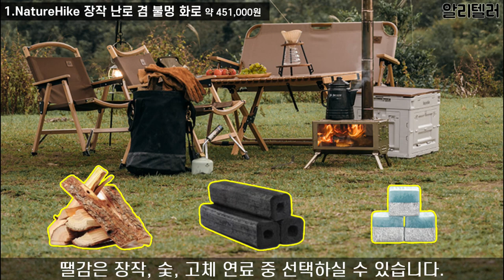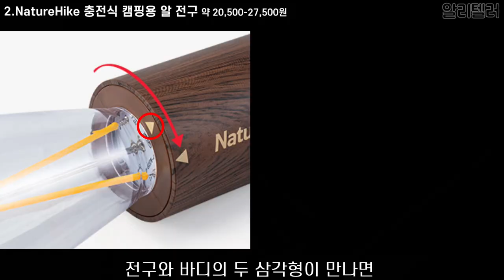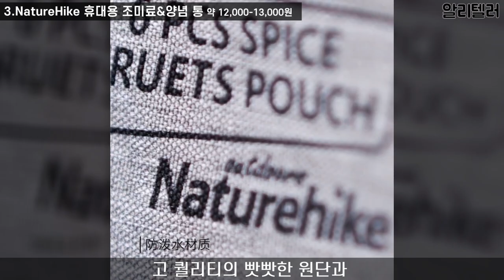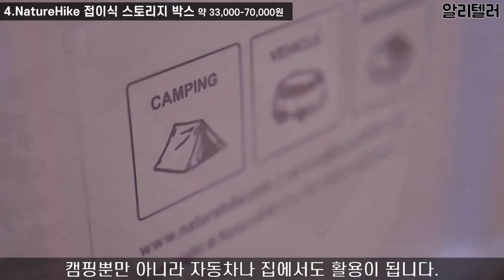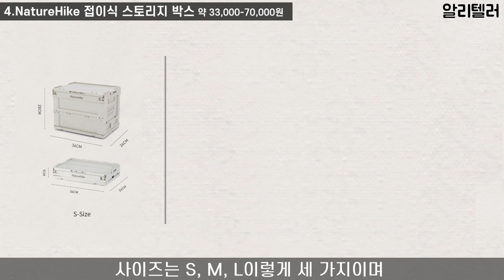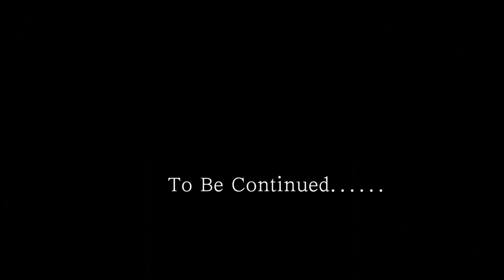알리익스프레스 캠핑을 위한 역대급 가성비의 갑! 네이처하이크(Naturehike) 퀄리티가 보장되는 캠핑용품 BEST 7 시리즈 05탄 aliexpress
알리익스프레스에서 해외 직구로 구입할 수 있는 캠핑용품 BEST 7을 소개합니다.
제품 구매 정보를 원하시는 분은 바로 아래 ‘더보기’를 클릭하면 바로 구매 링크를 볼 수 있습니다.

물건 구입할 시 반드시 알고 있어야 할 사항: 알리익스프레스 사이트 내에는 같은 상품이라 할지라도 판매자에 따라 금액 차이가 많이 있을 수 있으니 알리텔러가 검색해 판단하여 가장 좋은 가격이라고 생각하고 아래에 걸어둔 해당 링크를 통해 들어가시더라도 반드시 해당 링크 판매자 외에 여러 판매자의 페이지를 꼭 비교 분석하셔서 좀 더 저렴하고 효율적인 상품 구입이 되시기 바랍니다.

00. 00:00 오프닝

01. 00:09 NatureHike 장작 난로 겸 불멍 화로

02. 01:08 NatureHike 충전식 캠핑용 알 전구

03. 02:15 NatureHike 휴대용 조미료&양념 통

04. 03:13 NatureHike 접이식 스토리지 박스

05. 04:39 NatureHike 초경량 슬리핑 백

06. 05:37 NatureHike 간이 샤워부스

07. 06:58 NatureHike 초경량 Mongar 텐트

08. 07:58 엔딩

본 영상 등록자는 시청자가 자율 구매 시 발생하는 어떠한 문제도 책임지지 않으며 ‘알리익스프레스’와는 제휴 프로그램 설정이 되어 있으므로 위의 링크를 통해 물건을 구매할 시 ‘알리익스프레스’로 부터 광고에 대한 소정의 수수료를 받게 됩니다. 감사합니다.